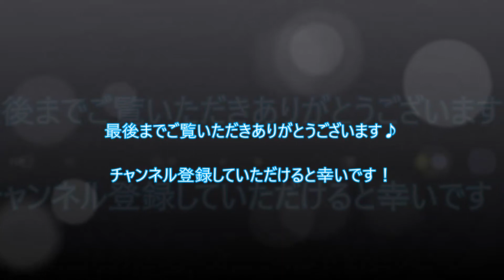【衝撃】BIGBANG T.O.P 意識不明？！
BIGBANGのT.O.P(本名チェ・スンヒョン) が意識不明だと知らされた。

【BIGBANG】ビッグバンTOP（トップ）と一緒にいた女性ハンソヒがとんでもないクズだった！？ファンの怒りの声まとめ【韓国芸能】

【BIGBANG】ビッグバンTOP（タプ）薬物使用で執行猶予処分！？最早薬局！？度重なるYGエンタのゴシップに韓国ネットの反応をまとめ【韓国芸能】